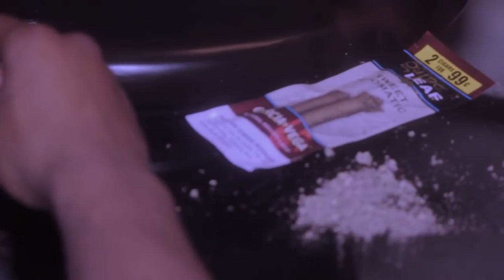Rich Munch "Focus" (Official Video)